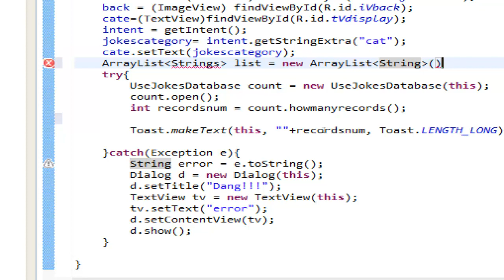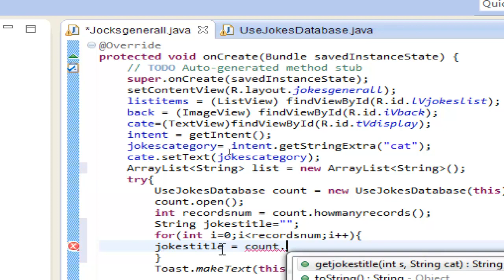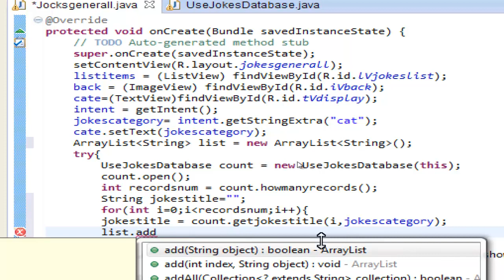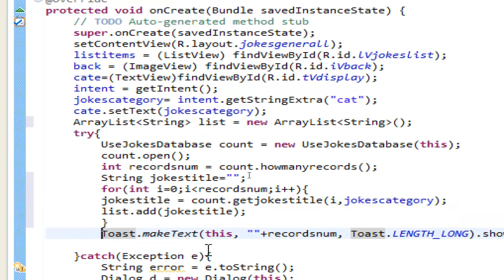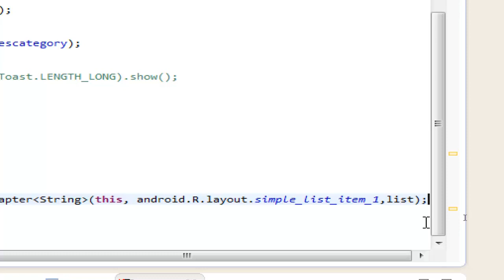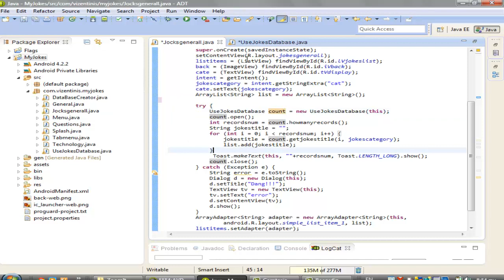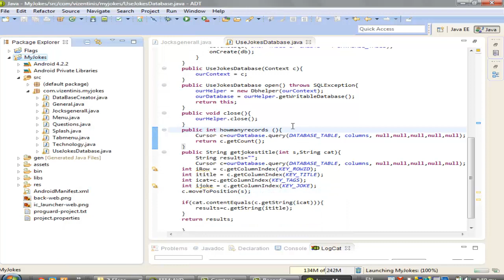Android Application Jokes 26 put the jokes in the ListView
put the jokes in the ListView
Here is a link to the project that we develop